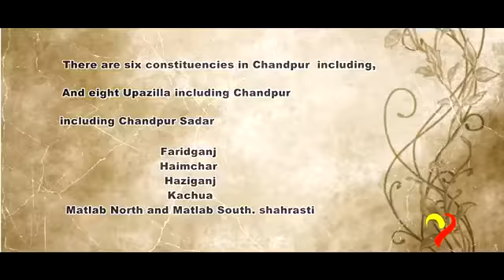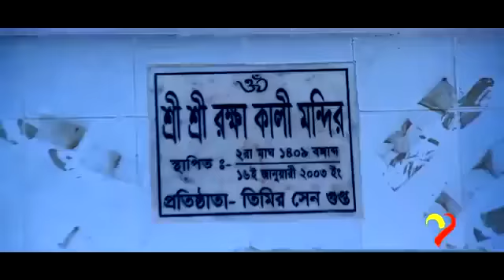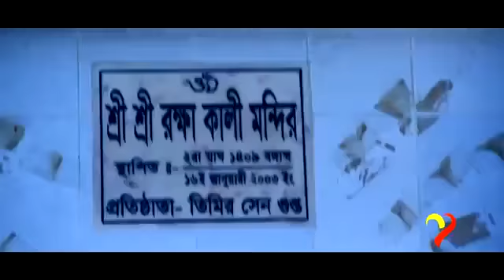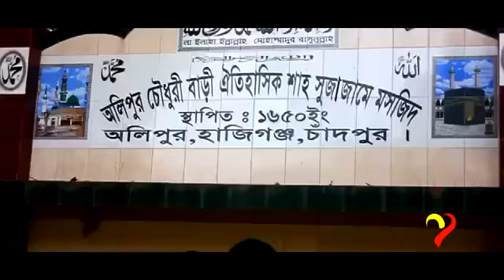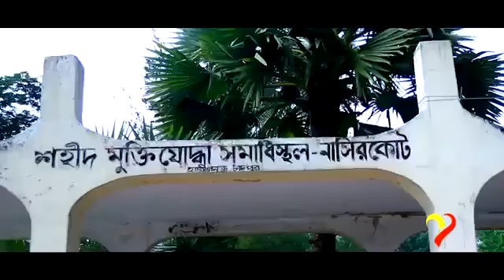chandpur district Documentary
azad kashmir